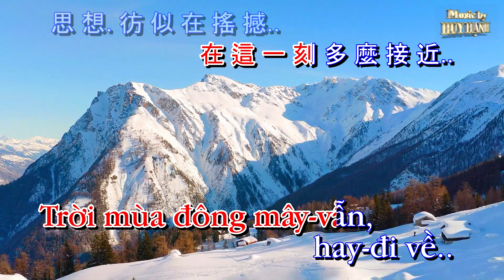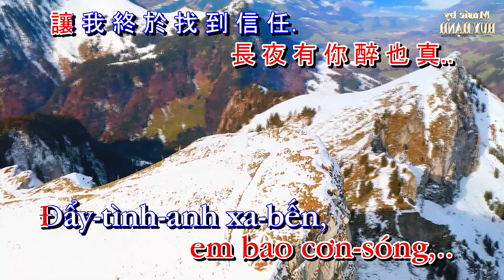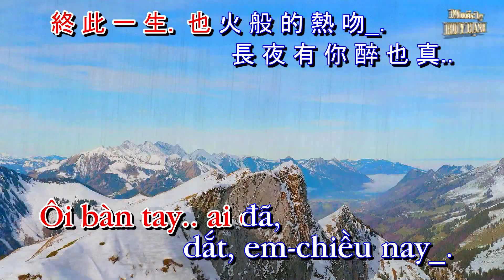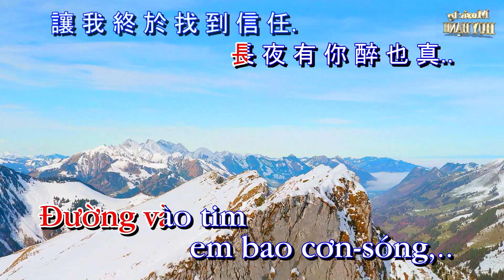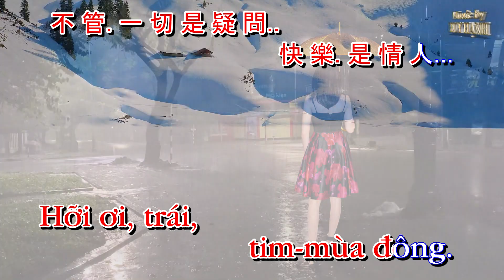Người Tình Mùa Đông | Huy Hạnh Karaoke | Tông Nam Dm HUY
Huy Hanh Karaoke
Người Tình Mùa Đông
Nhạc Ngoại
Tông Nam Dm (Rê thứ)